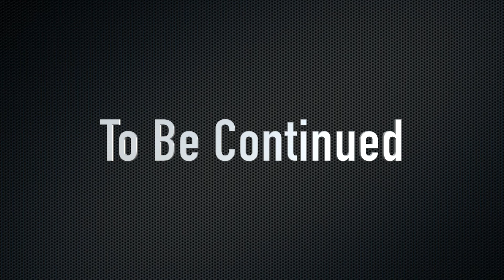RECOGNIZE part 1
This banger has over 1millon streams plus more on Spotify. Mr Bridgewater & Mike BraiNN Lyrically body this track. Produced by : Roderick on the Beat.
Follow these guys on INSTAGRAM

Also tap in on all digital stores to download, buy or stream the song at Applemusic, Spotify, Amazon